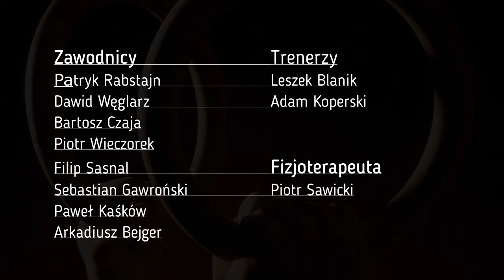Polish Gymnastics - Group of Centre for Olympic preparations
Training camp Szczecin 2016
OPOgim - Group , consisting of members of the Polish National Team of artistic gymnastics